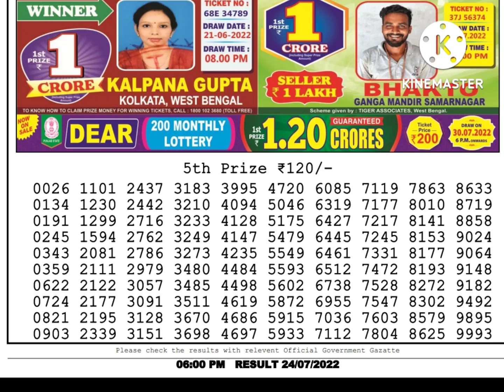dear nagaland state lottery result live 6pm 24/07/22